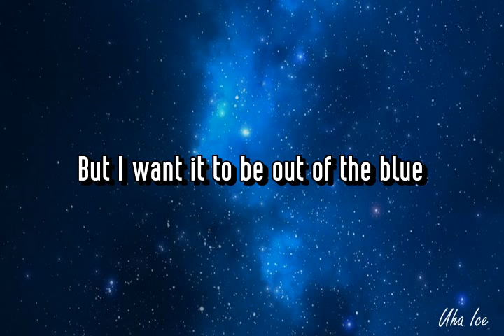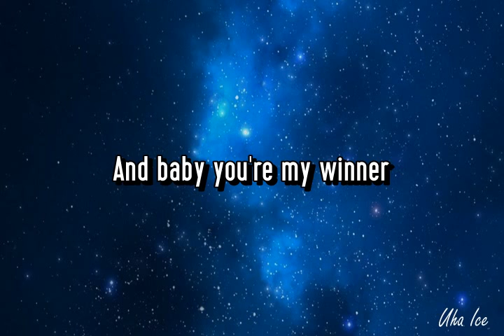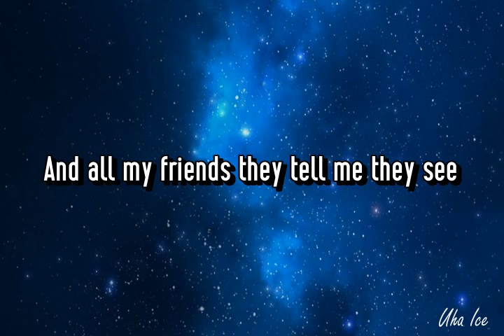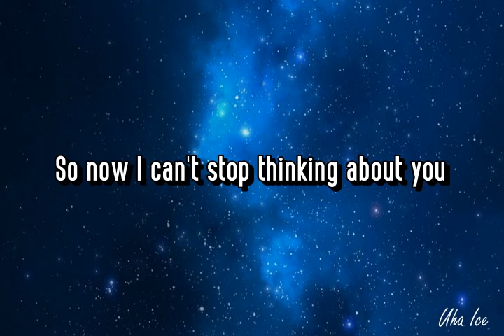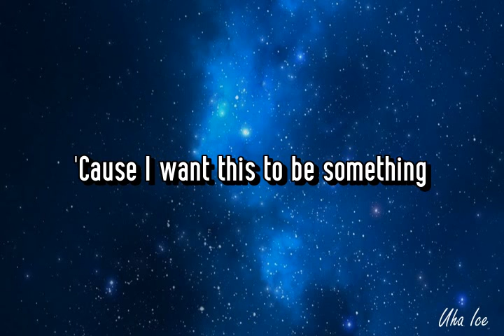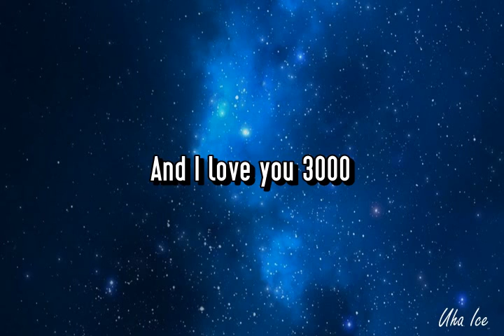[Lyrics] I Love You 3000 - Stephanie Poetri